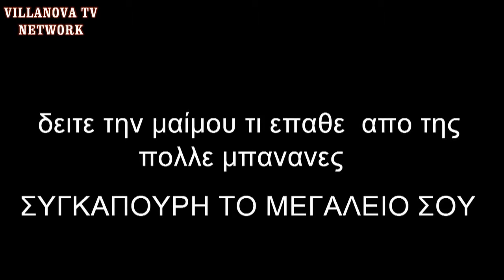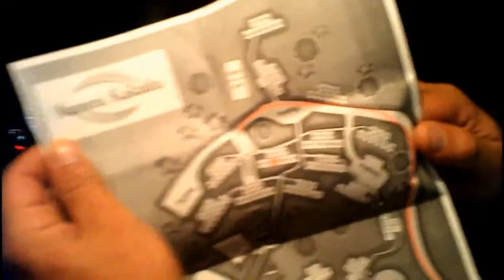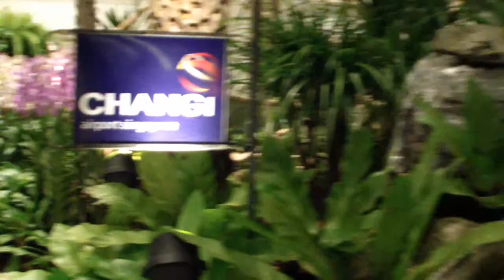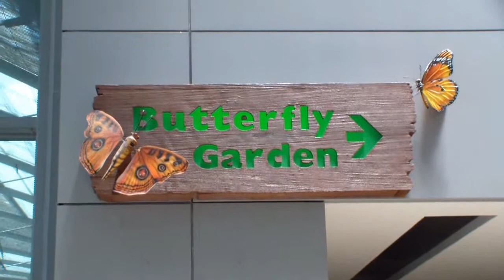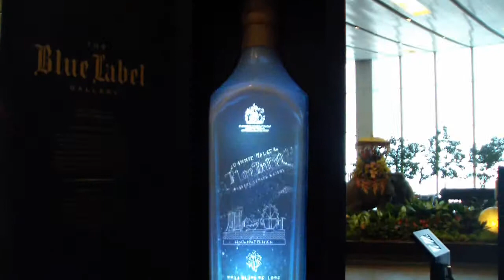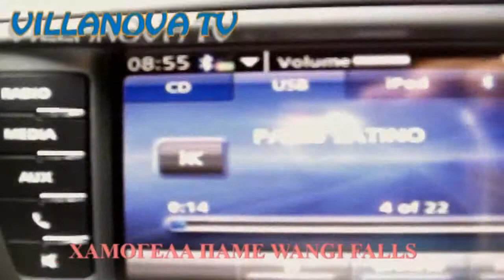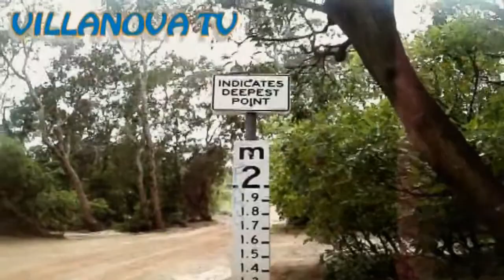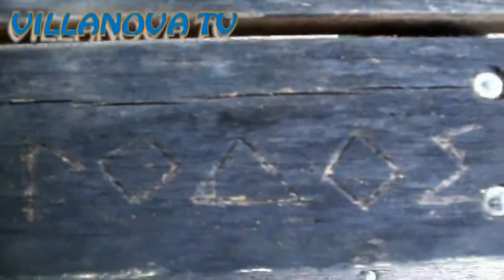THE MOVIE JOHN THE GREEK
VCRSTUDIO PRODUCTIOS ®
OUTBACK AUSTRALIA